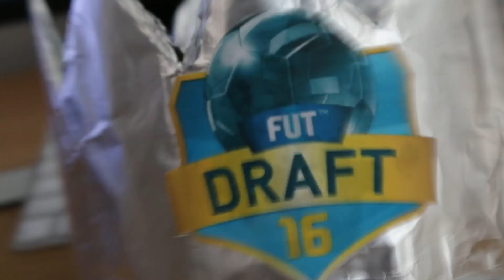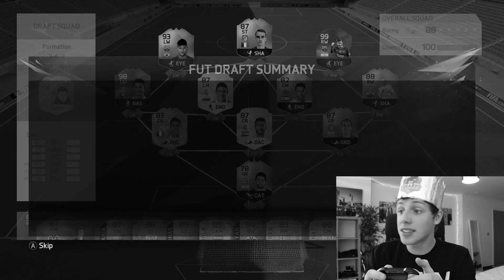PELE 190 FUT DRAFT!! - FIFA 16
I GOT PELE AND A 190 DRAFT